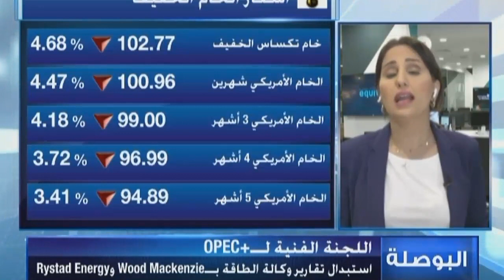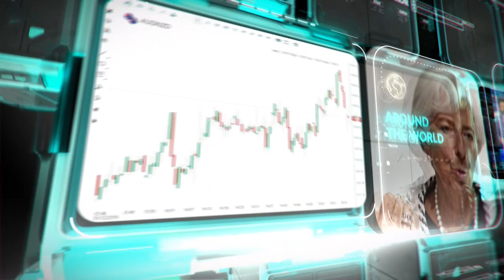التحليل اليومي للأسواق العالمية 31 مارس 2022